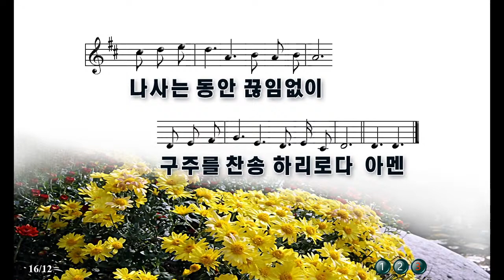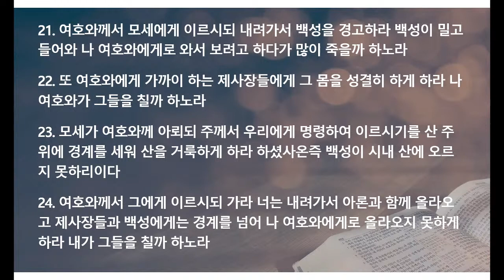성전된 내가 받은 놀라운 은혜(5월 20일 새벽 예배 설교)